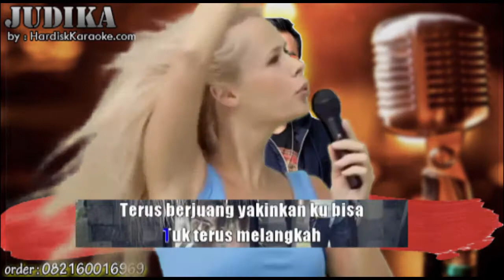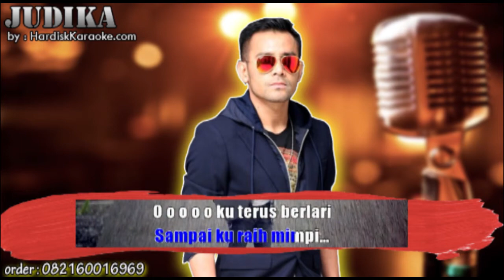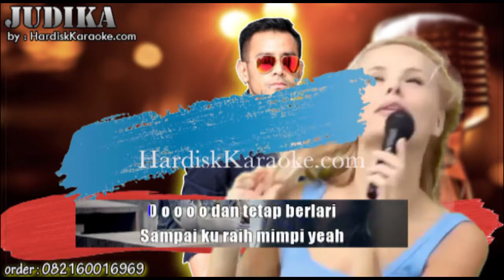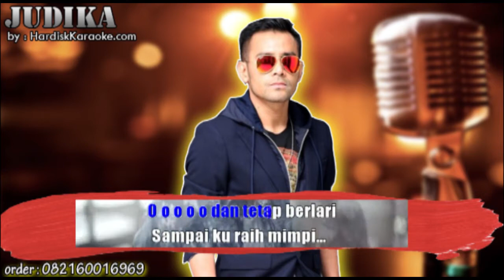TERUS BERLARI - JUDIKA karaoke tanpa vokal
LIRIK
Hidup tak mungkin ada yang mudah
Cobaan selalu datang menerpa
Terkadang ragu
Mampukah aku tuk terus melangkah
Tuk terus berjuang
Yakinkan ku bisa tentukan langkahku
Oh oh oh oh oh ku terus berlari
Oh oh oh oh oh dan takkan berhenti
Oh oh oh oh oh dan tetap berlari
Sampai ku raih mimpi yeah
Saat terjatuh dan tak mampu bangkit oh
Dan kaki ini ingin menyerah oh
Terkadang ragu
Terus berjuang
Oh oh oh oh dan takkan berhenti
Oh oh oh oh dan tetap berlari
Sampai ku raih mimpi
Seharusnya kita selalu bersama
Meski tak selalu indah (indah)
Satu asa kita gapai bahagia
Meraih mimpi terus berlari yeah yeah yeah
Oh oh oh oh oh ku terus berlari (ku terus berlari)
Sampai ku raih mimpi (sampai ku raih mimpi)
Oh oh oh oh oh ku terus berlari (ku berlari)
Sampai ku raih mimpi o oh o yeah